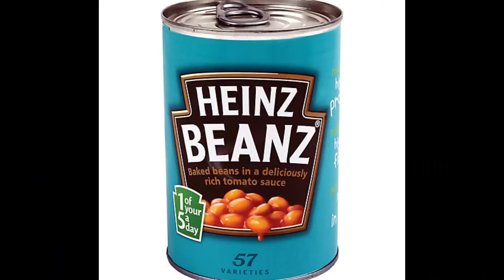Have you ever heard of among us gregory?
This meme bro💀